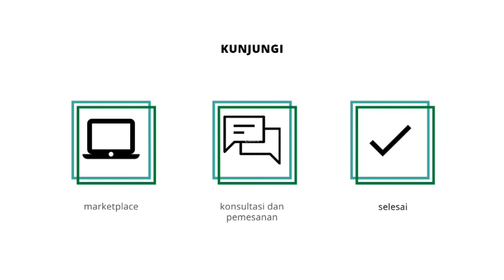Skincare Andalan Untuk Melembabkan Wajah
Mellydia simply glowing merupakan salah satu paket Day Routine dan Night Routine yang berisi 3 produk perawatan dasar.⁣

Paket ini lebih direkomendasikan untuk kulit normal. kulit tetap lembab dan terlindungi dari sinar UV. 😍😍⁣

Bingung dengan masalah wajahmu yang tak kunjung usai?? tenang aja, kamu bisa konsultasi gratis melalui link dibawah ini 👇👇👇